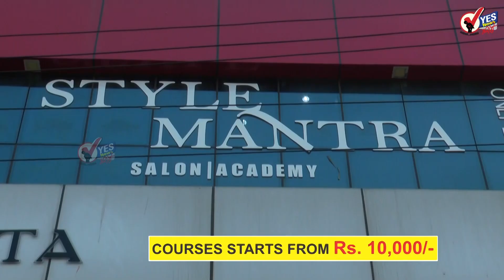शरद पवार जे बोलतात त्याचा उलटा अर्थ घ्यायचा - नारायण राणे